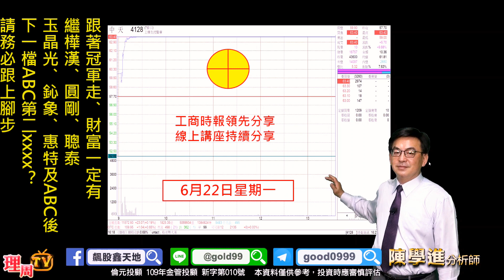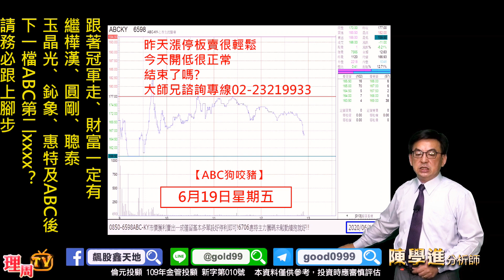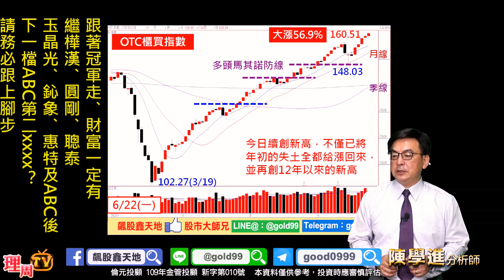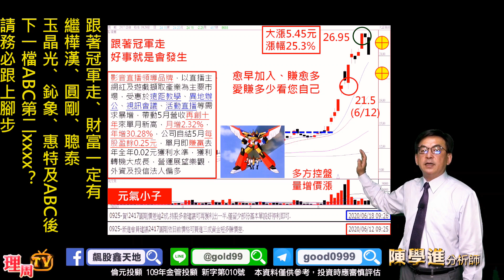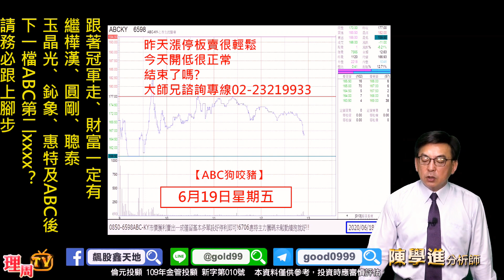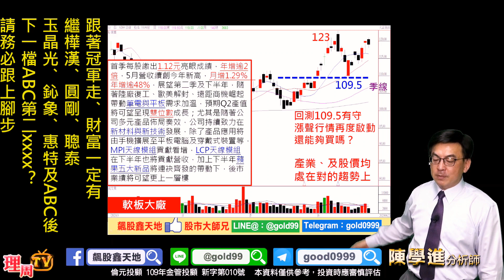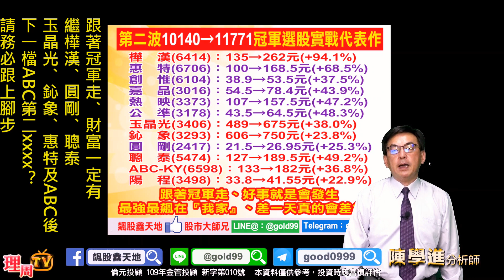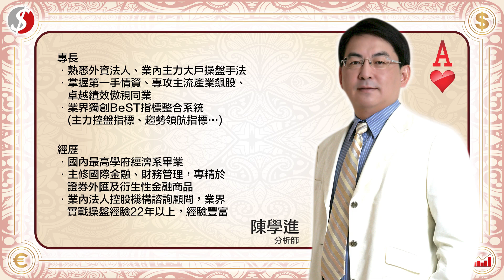理周TV-20200622 盤後-陳學進 飆股鑫天地／跟著冠軍走、財富一定有、繼樺漢、圓剛、聰泰、玉晶光、鈊象、惠特及ABC後、下一檔ABC第二xxxx？請務必跟上腳步